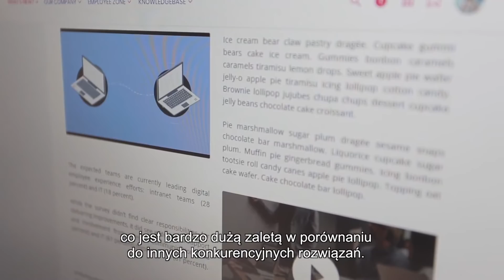Fundusze Europejskie - Innowacje - Cyfryzacja od środka | napisy PL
Workai, rozwiązanie stworzone przez Elastic Cloud Solutions, to inteligentna platforma Digital Employee Experience. Wspiera organizacje w procesie transformacji cyfrowej w ich wewnętrznym środowisku. Spółka ECS ma za sobą pierwsze sukcesy w Niemczech, gdzie z jej platformy korzysta 40 tys. pracowników korporacji z sektora finansowego. Teraz podbija nowe rynki dzięki funduszom unijnym. Firma pozyskała dofinansowanie z Programu Polska Wschodnia.